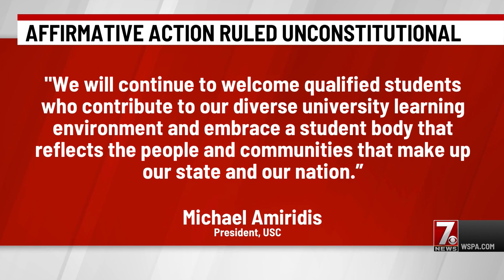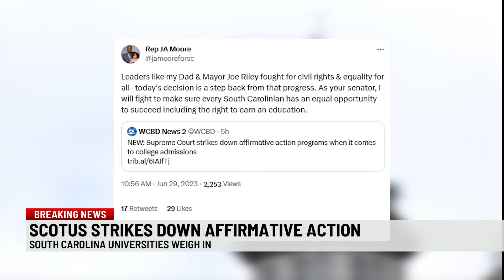SC lawmakers, universities react to affirmative action ruling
SC lawmakers and universities react to US Supreme Court's ruling on affirmative action for college admissions